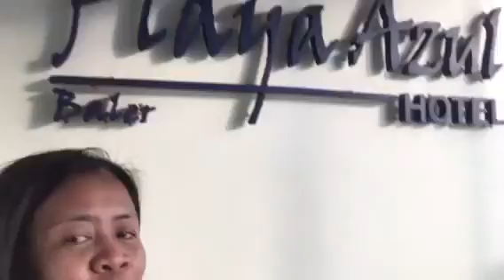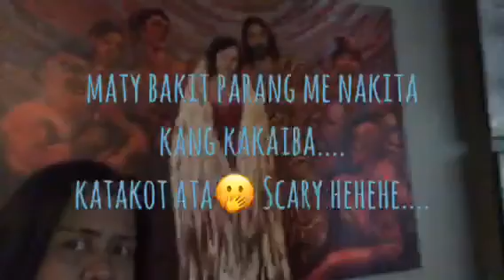Baler Aurora Weekend Treat - Lakwatsa Day Part 2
Baler, Aurora
Playa Azul
Baler, Aurora Beachfront
Museo de Baler
Aurora House
Kusina Luntian
Yellow Fin Resto Bar & Grill
Millenial Tree
Hanging Bridge